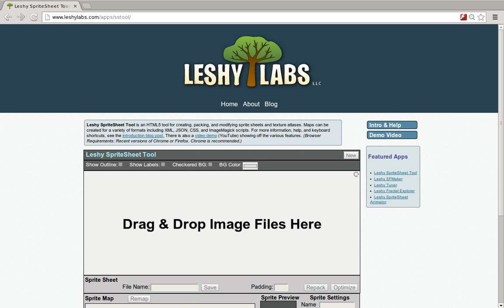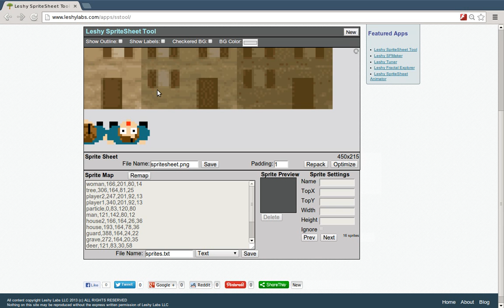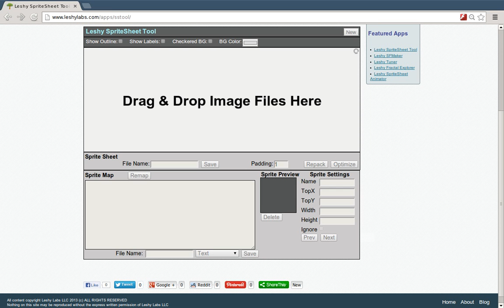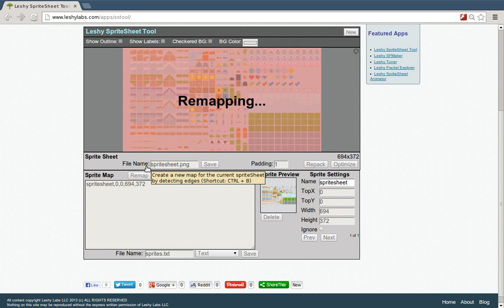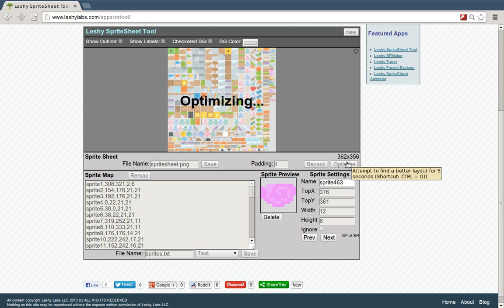Leshy SpriteSheet Tool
Leshy SpriteSheet Tool is a browser-based utility for creating, packing, and modifying sprite sheets and texture atlases. This video demonstrates the basic usage and features.